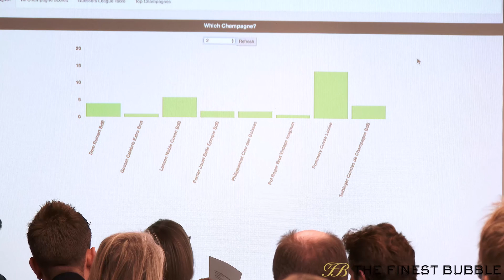2002 Prestige Cuvée Champagnes: Perrier Jouët Belle Epoque & Dom Ruinart - 1/7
During Part 1, Jancis introduces the concept of a blind tasting and provides an introduction to the 2002 vintage as a whole. The room then tastes the first flight of two Champagnes, and after some discussion discovers they are Perrier Jouët Belle Epoque Blanc de Blancs 2002 and Dom Ruinart Blanc de Blancs 2002.

This video is the first part of the coverage of The Finest Bubble's Champagne tasting hosted by Jancis Robinson MW at 67 Pall Mall on 6th October 2016 - a blind comparison of Prestige Cuvées from 2002.

Does a tasting of fifteen of the most highly regarded prestige cuvée Champagnes get any better? The simple answer is yes, though only because they are all from the revered 2002 vintage; a vintage that is spoken about by many experts as one of the best in Champagne. This tasting event was truly one of a kind. Fittingly, along with these world-class prestige cuvée Champagnes, we had the world's leading wine critic Jancis Robinson MW presenting the event and she talked guests through a fantastic discovery. The Champagnes were blind tasted, allowing for an objective comparison.

The 15 Champagnes we tasted in blind pairs were:
Bollinger R.D. 2002
Dom Pérignon 2002
Dom Ruinart Blanc de Blancs 2002
Gosset Celebris Extra Brut 2002
Jacques Selosse 2002
Krug 2002
Lanson Noble Cuvée Blanc de Blancs 2002
Louis Roederer Cristal 2002
Perrier Jouët Belle Epoque Blanc de Blancs 2002
Philipponnat Clos des Goisses 2002
Pol Roger Brut Vintage 2002 Magnum
Pol Roger Sir Winston Churchill 2002
Pommery Cuvée Louise 2002
Salon Le Mesnil Blanc de Blancs 2002
Taittinger Comtes de Champagne Blanc de Blancs 2002